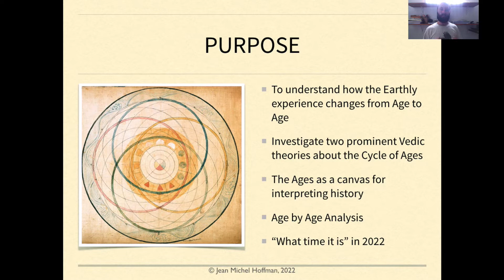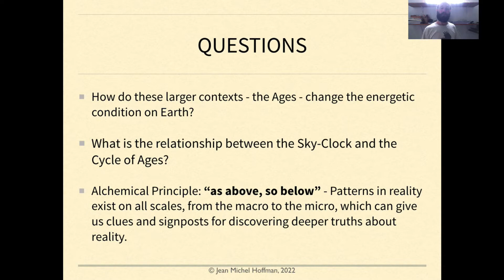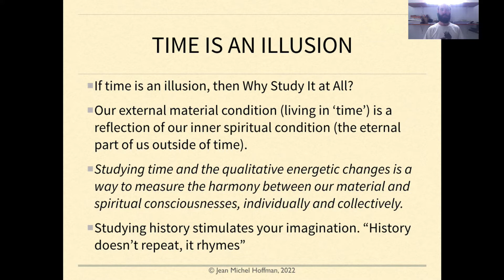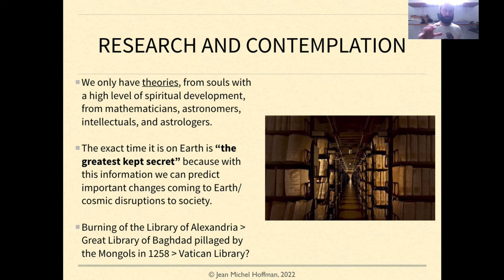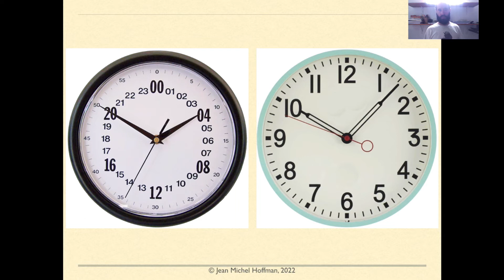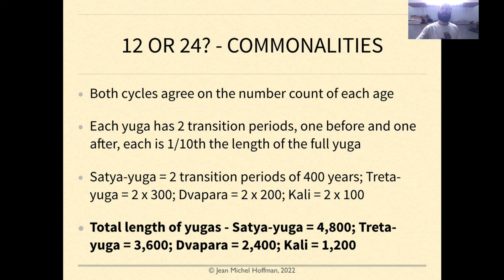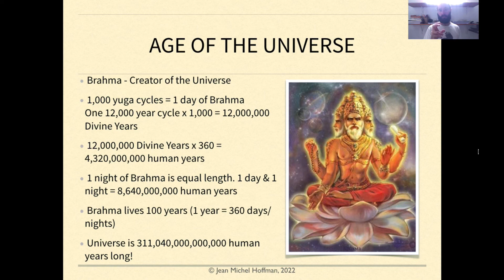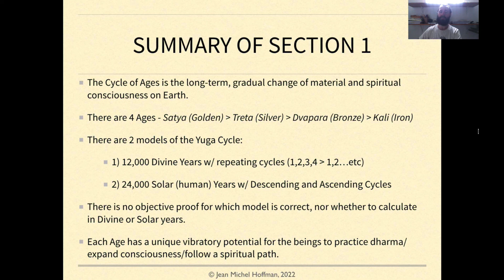Cycle of Earth's Ages, Pt. 1 - Introduction and Mathematics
In Part One of this series I'll discuss a general background for how the Cycle of Ages is calculated, as well as its effects on human consciousness from Age to Age.
The collective humanity, and the Earth itself, go through long-term, macro developments in consciousness, and we call this the Cycle of Ages. The Vedic culture of ancient India has preserved the most detailed information (in written form) on this subject than any other surviving tradition.

The Cycle of Ages has profound ramifications for how we can approximate dates for important historical events, even into deep antiquity - the methodology of chronology, or setting dates to historical events. But it is also critically important with regards to the development of human spiritual consciousness - the methodology of astrology, or the scientific measurement of energetic environments.

Each Age has an energetic condition with certain potentialities for certain activities to take place. Astrologers can use the Cycle of Ages as a tool to give a macro context to the collective spiritual development on Earth at a given time, as well as use it to put our current energetic environment in perspective with the past and future energetic environments.